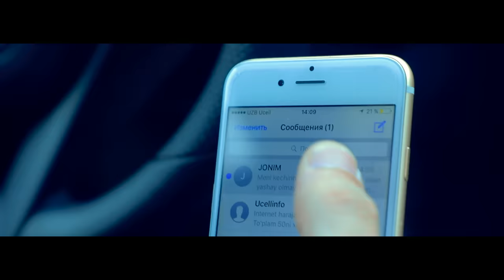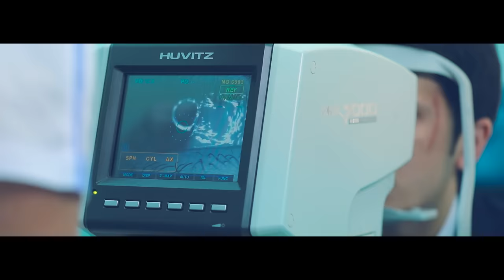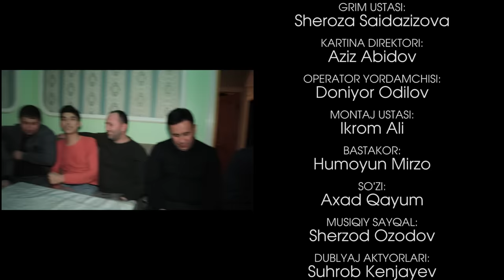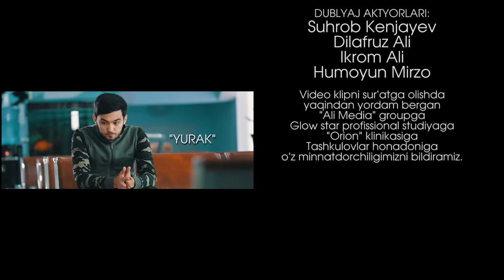Humoyun Mirzo - Xasta yurak | Хумоюн Мирзо - Хаста юрак